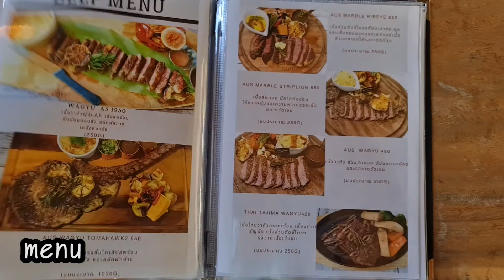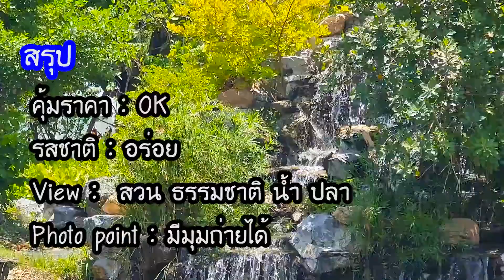แชร์ทริคเที่ยว Melon cafe / ศรีราชา / ชลบุรี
location
ที่อยู่: 95, 57 Moo 1, Mueang, Chon Buri District, Chon Buri 20130